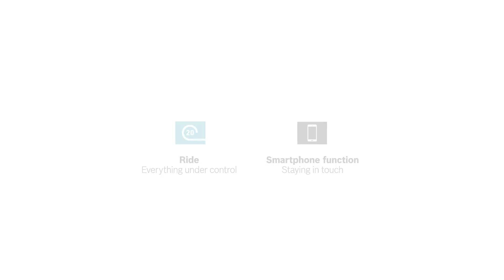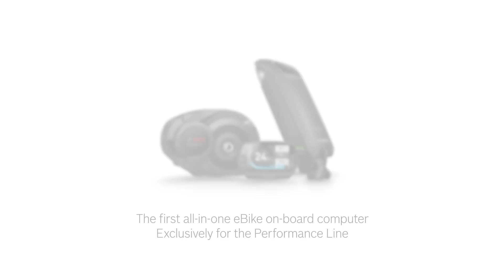Bosch Nyon eBike on-board computer - Ride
More information about Bosch Nyon, the all-in-one on-board computer for the eBike
Nyon shows you all riding-relevant information at a glance and with the separate control unit your hands are always on the handlebar. With Nyon you can also select the motor support appropriate to your individual riding style.